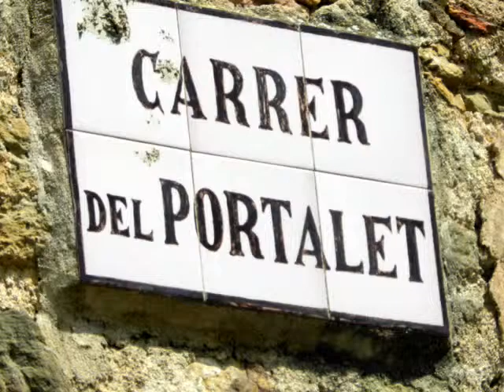Monells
Pueblo Medieval Catalán